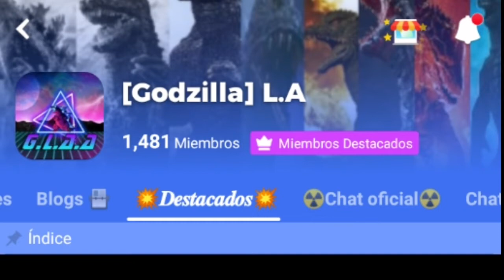( Análisis y Reaccion ) Tráiler 1 y 2 De Godzilla vs Kong Choque De Leyendas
InstagramEstoy en Instagram como @danictuz. Instala la app para seguir mis fotos y videos.